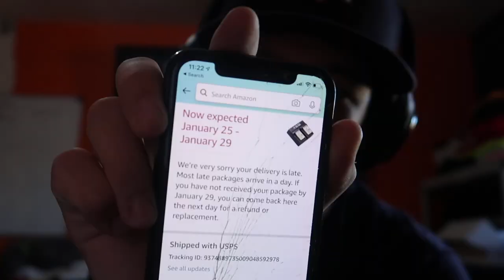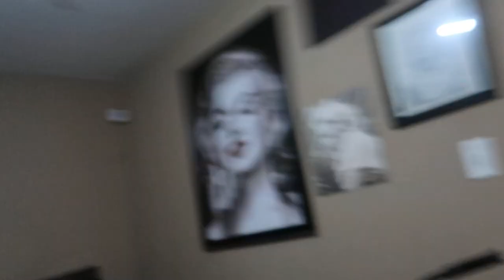ALMOST GOT KICKED OUT | HE WAS MAD 🤬‼️